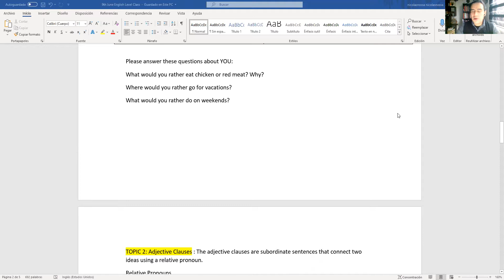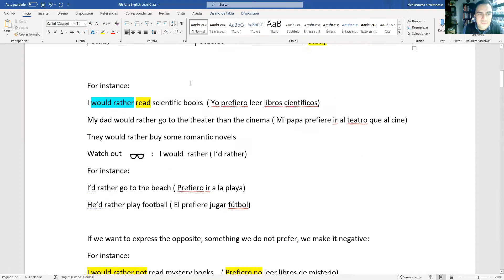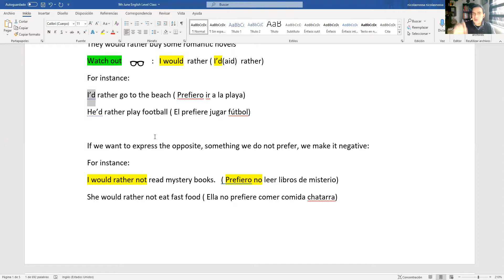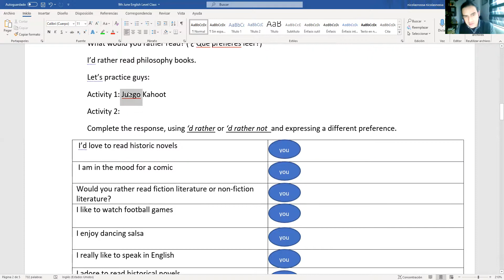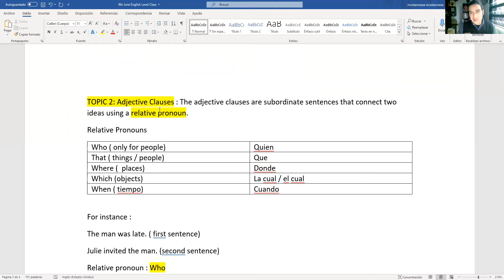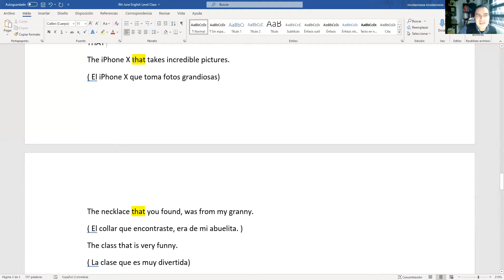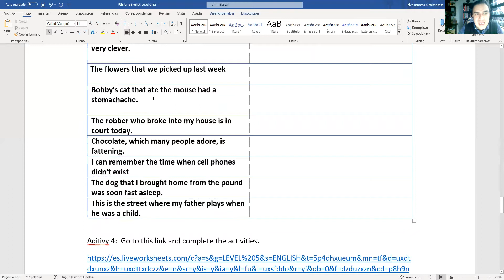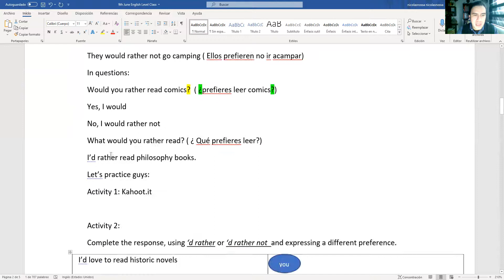Would rather / adjective clauses